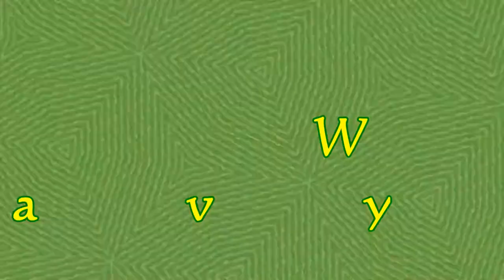Glenn Watkins - "Ravyn"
Latest remix of "Ravyn" composed by - Glenn Watkins
Composed and preformed by Glenn Watkins
Recorded @ Low Latitude Studios